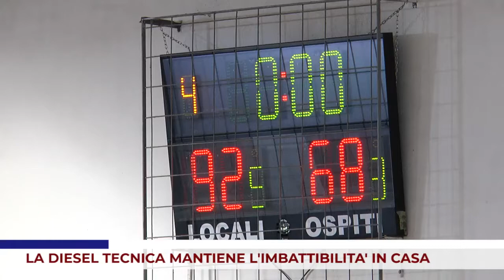BASKET. LA DIESEL TECNICA MANTIENE L’IMBATTIBILITA’ IN CASA